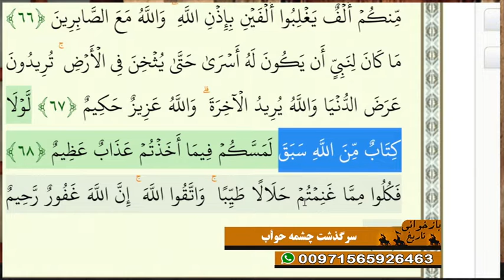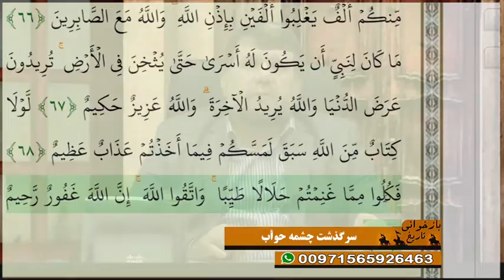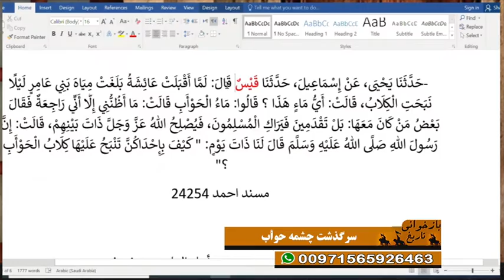بازخوانی تاریخ: سرگذشت چشمه حوأب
استاد سید منصور حسینی - بازخوانی تاریخ - شبکه جهانی نور - پنج شنبه، ۸ مهر ۱۴۰۰

فرکانس: 12073 عمودی ( V )